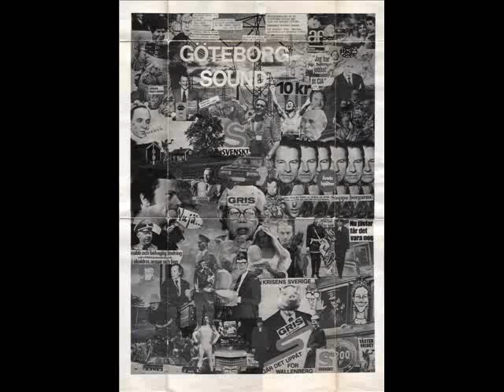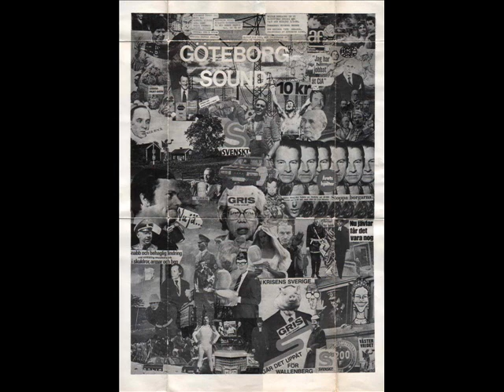Göteborg Sound - Ung & stark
1979 - Ung och Stark SP
 Kommentera gärna!